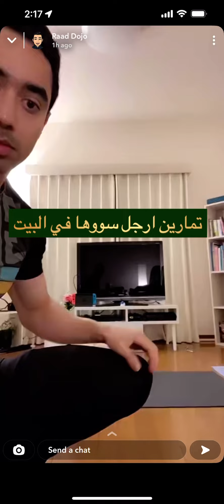تمارين الارجل سهله و رائعه مجربه مع كوتش رعد دوجو